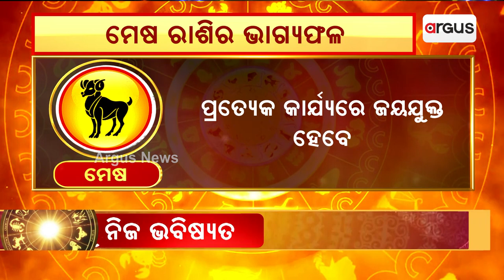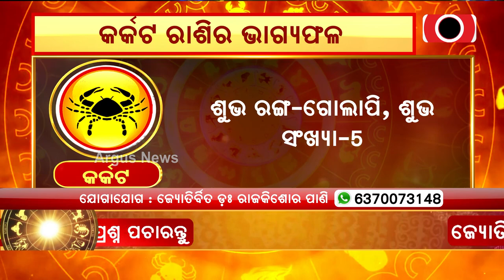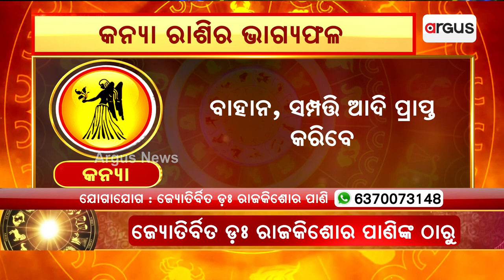29th September Horoscope | Aries To Virgo Astrology Prediction | Argus News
29th September Horoscope | Aries To Virgo Astrology Prediction | Argus News